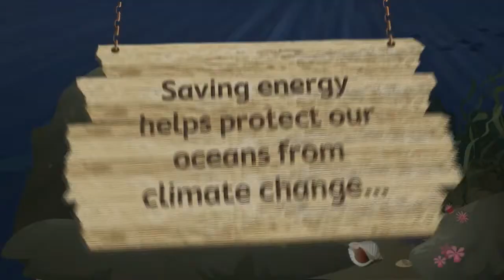Ausgrid - PowerPup IPad Game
As part of their sponsorship of the Great Southern Oceans exhibit at Taronga Zoo, Ausgrid needed to promote their energy-efficiency message: that saving energy helps protect the oceans from the effects of climate change. We wanted to produce something that children and their parents would repeatedly engage with, reinforcing the environmental message.

So we created PowerPup: an iPad game that can be enjoyed at the zoo and at home. PowerPup promotes simple energy saving tips through the character of Miya, one of Taronga Zoo's famous sea lions. Guiding her through the Great Southern Ocean, players have to race against rising sea temperatures, dodging enemies to collect energy saving icons and help the planet.

PowerPup was launched at Taronga Zoo on the 1st October 2012 and visitors to the PowerPup exhibit at the Shack could play the game and experience it on the big screen. We reached over 20,000 families and taught children how saving energy is related to preserving our environment.